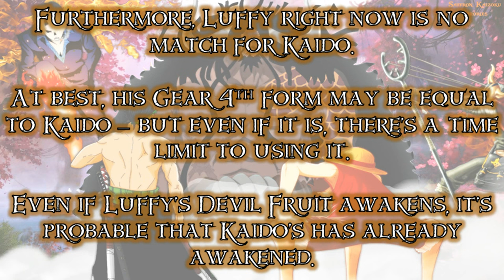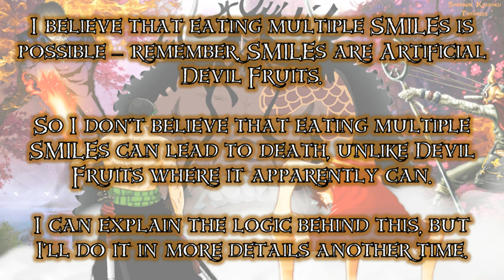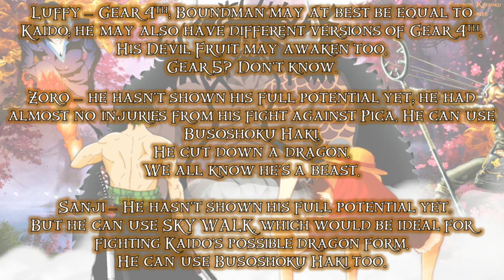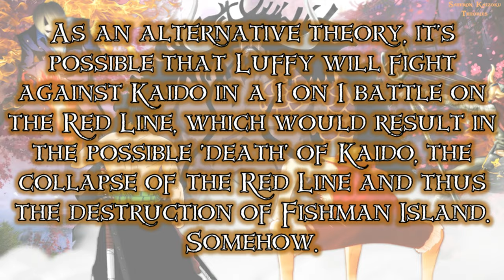Straw Hats & Luffy vs Kaido | Defeating Kaido! | One Piece Theory & Speculation (Chapter 836+)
One Piece Theory & Speculation: Straw Hats & Luffy vs Kaido | Defeating "King Of The Beasts" Kaido!
If Kaido is this strong now, imagine how strong his final form will be.
Why is he called 'All kinds of beasts'?

The power gap between Kaido and Luffy suggests that Luffy won't fight Kaido alone - he'll need help from the Straw Hats, and maybe even their allies too (Law etc...).
Much like the fight against Oars & Moriah in the Thriller Bark Arc.

What would the roles of each of the Straw Hats be in this fight against the Hundred Beasts Kaido - including Luffy, Zoro and Sanji?
I forgot to mention Jinbei's, Law's and other possible allies' possible roles though D:
Credits to Australopithecus for the Kaido = Dragon theory:
I'll be uploading more interesting theories soon.